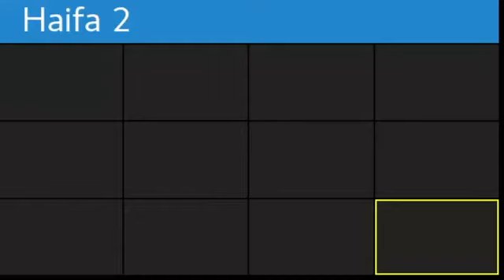Ausgewählte Highlights 23. Apr. 2021 Kabbala ARI Baal HaSulam Rabash RaMLan Quabbalah madamex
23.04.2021 Amalek 4 / DER SCHÖPFER Heilt Womit ER Schlägt

𝘿𝙧. 𝙈𝙞𝙘𝙝𝙖𝙚𝙡 𝙇𝙖𝙞𝙩𝙢𝙖𝙣 𝙚𝙧𝙢𝙪𝙩𝙞𝙜𝙩 𝙪𝙣𝙨 𝙙𝙞𝙚𝙨𝙚 𝙎𝙥𝙧𝙖𝙘𝙝𝙧𝙤𝙝𝙧 𝘼𝙗𝙧𝙖𝙝𝙖𝙢𝙨 𝙨𝙚𝙞𝙣 𝙬𝙚𝙧𝙙𝙚𝙣 𝙯𝙪 𝙠𝙤̈𝙣𝙣𝙚𝙣 𝙪𝙣𝙙 𝙎𝙞𝙚 𝙙𝙖𝙧𝙪̈𝙗𝙚𝙧 𝙞𝙣 𝙆𝙚𝙣𝙣𝙩𝙣𝙞𝙨 𝙯𝙪 𝙨𝙚𝙩𝙯𝙚𝙣❟ 𝙙𝙖𝙨𝙨 𝙚𝙨 𝙣𝙞𝙘𝙝𝙩𝙨 𝙜𝙞𝙗𝙩❟ 𝙖𝙗𝙚𝙧 𝙖𝙪𝙘𝙝 𝙣𝙞𝙘𝙝𝙩𝙨❟ 𝙙𝙖𝙨𝙨 𝙙𝙖 𝙯𝙪𝙧𝙪̈𝙘𝙠 𝙜𝙚𝙝𝙖𝙡𝙩𝙚𝙣 𝙬𝙚𝙧𝙙𝙚𝙣 𝙨𝙤𝙡𝙡𝙚❗ 𝙉𝙚𝙞𝙣❟ 𝙜𝙖𝙣𝙯 𝙞𝙢 𝙂𝙚𝙜𝙚𝙣𝙩𝙚𝙞𝙡❟ 𝙎𝙞𝙚 𝙯𝙪 𝙗𝙚𝙨𝙩𝙖̈𝙧𝙠𝙚𝙣❟ 𝙨𝙞𝙘𝙝 𝙜𝙚𝙢𝙚𝙞𝙣𝙨𝙖𝙢 𝙢𝙞𝙩 𝙙𝙚𝙣 𝙎𝙩𝙪𝙙𝙚𝙣𝙩𝙚𝙣 𝙖𝙪𝙨 𝙜𝙖𝙣𝙯𝙚𝙧 𝙒𝙚𝙡𝙩 𝙯𝙪 𝙫𝙚𝙧𝙗𝙞𝙣𝙙𝙚𝙣❟ 𝙪𝙢 𝙨𝙤 𝙙𝙞𝙚𝙨𝙚𝙨 𝙫𝙚𝙧𝙡𝙤𝙧𝙚𝙣𝙚 𝙂𝙡𝙚𝙞𝙘𝙝𝙜𝙚𝙬𝙞𝙘𝙝𝙩 𝙝𝙚𝙡𝙛𝙚𝙣❟ 𝙯𝙪𝙧𝙪̈𝙘𝙠 𝙯𝙪 𝙜𝙚𝙬𝙞𝙣𝙣𝙚𝙣 𝙪𝙣𝙙 𝙄𝙝𝙧 𝙂𝙡𝙪̈𝙘𝙠 𝙬𝙞𝙚𝙙𝙚𝙧 𝙯𝙪 𝙜𝙚𝙬𝙞𝙣𝙣𝙚𝙣❗
𝙐𝙣𝙙 𝙬𝙞𝙚 𝙬𝙞𝙘𝙝𝙩𝙞𝙜 𝙜𝙚𝙧𝙖𝙙𝙚 𝙎𝙞𝙚 𝙙𝙖𝙗𝙚𝙞 𝙨𝙞𝙣𝙙❟ 𝙬𝙚𝙧𝙙𝙚𝙣 𝙎𝙞𝙚 𝙖𝙪𝙨 𝙙𝙚𝙣 𝙩𝙖̈𝙜𝙡𝙞𝙘𝙝𝙚𝙣 𝙈𝙤𝙧𝙜𝙚𝙣- 𝙐𝙣𝙩𝙚𝙧𝙧𝙞𝙘𝙝𝙩𝙚𝙣 𝙝𝙚𝙧𝙖𝙪𝙨 𝙝𝙤̈𝙧𝙚𝙣 𝙠𝙤̈𝙣𝙣𝙚𝙣 𝙪𝙣𝙙 𝙞𝙣 𝙠𝙖𝙗𝙗𝙖𝙡𝙞𝙨𝙩𝙞𝙨𝙘𝙝𝙚𝙧 𝘼𝙪𝙨𝙧𝙞𝙘𝙝𝙩𝙪𝙣𝙜 𝙣𝙞𝙘𝙝𝙩 𝙢𝙚𝙝𝙧 𝙖𝙡𝙡𝙚𝙞𝙣 𝙗𝙚𝙨𝙩𝙧𝙚𝙞𝙩𝙚𝙣 𝙢𝙪̈𝙨𝙨𝙚𝙣❗

𝙄𝙝𝙧 𝙅𝙤̈𝙧𝙜 𝘽𝙧𝙪𝙙𝙚𝙧